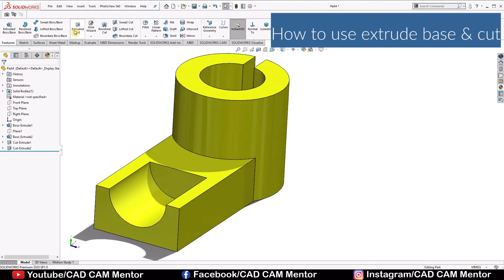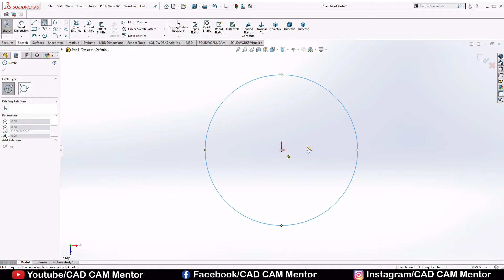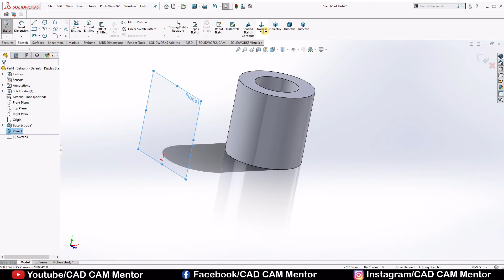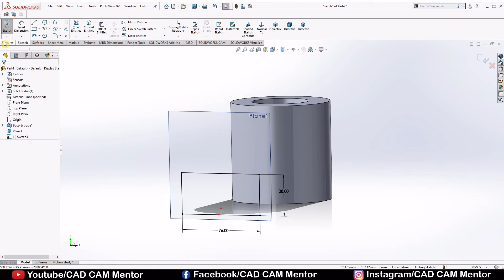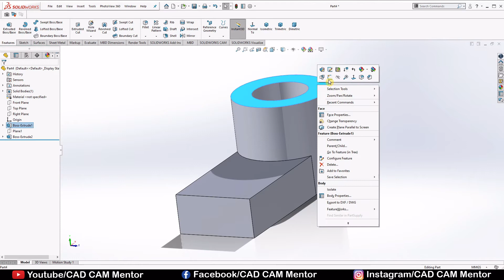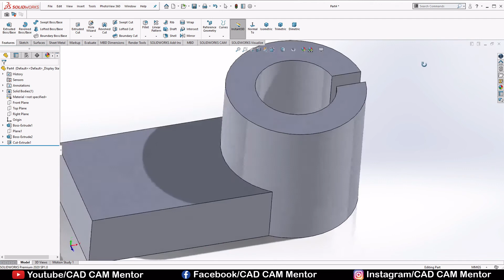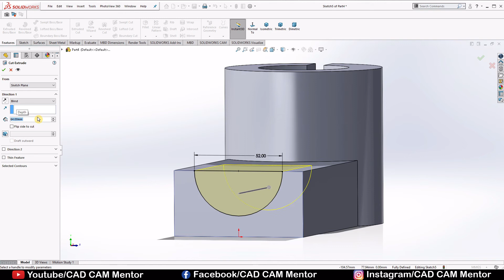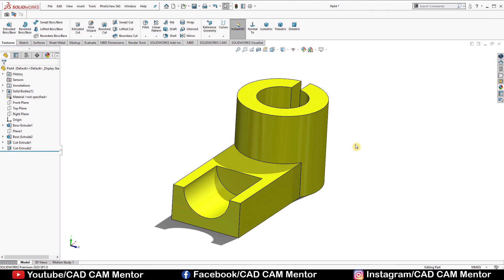extrude boss base and extrude cut exercise in solidworks for beginner | SOLIDWORKS tutorial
In this tutorial, we will learn how to use an extruded boss base and extruded cut in solidworks along with that we'll see how to select the material in solidworks and how to apply and edit the color.

what will you learn in this video:
0:00 - intro
0:19 - how to use extrude boss base & extrude cut
2:10 - how to add plane in solidworks
6:46 - how to select material for isometric block
7:15 - how to apply and edit color.

PC AND SYSTEM I USE
Ultrawide monitor
keyboard and mouse
CPU: RYZEN 5 1400